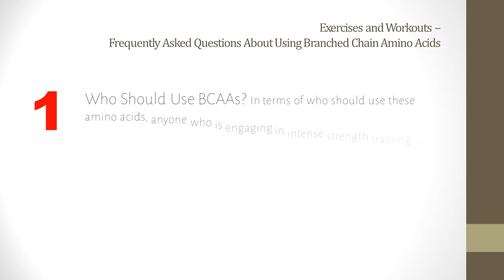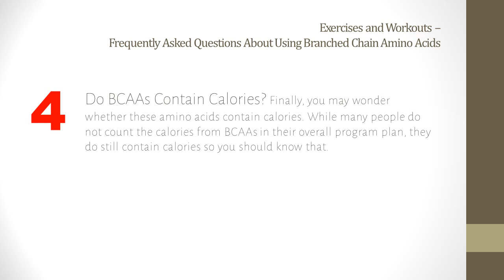FAQ branched chain amino acids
Know about branched chain amino acids (BCAAs)? Should you be using those during, or before, or after the session? How do they fit into the picture? And do they contain calories?